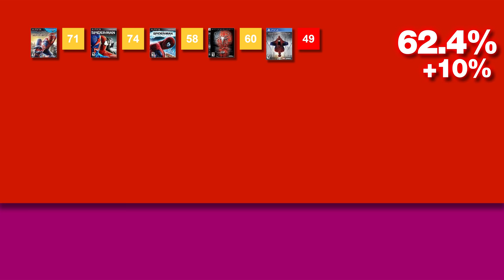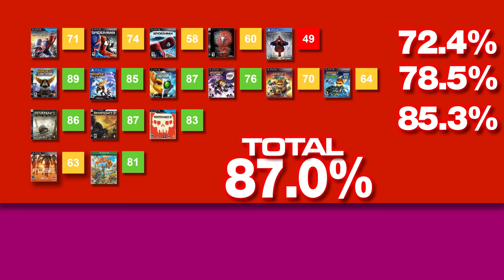Spider-Man vs Forza Horizon 4 on PS4 & Xbox One Review I Colteastwood 4K60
The end of 2018 will close with TWO major exclusive games on PS4 and Xbox One. Let's break down the previous scores on Spider-Man, Insomniacs games and the Forza Horizon series and with a true breakdown, predict how BOTH games will review.

Both can be expected to rate very well and gamers are in for a treat in the open world on their console of choice.